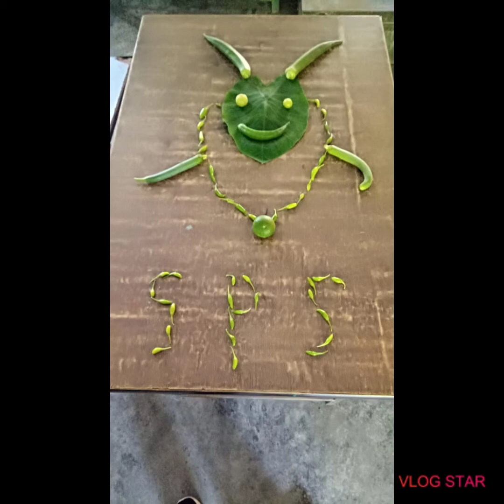10 हर्बल पाैधे जो आपके घर में होने ही चाहिए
ये 10 हर्बल पौधे आपके घर में होने ही चाहिए और उनका प्रयोग भी करें ताकि हमारी इम्यूनिटी मजबूत बन सके और हम बीमारियों से दूर रह सके..हर्बल plants का कोई नुकसान नहीं होता फिर भी आप डॉक्टर से परामर्श अवश्य ले.. Thanks for watching my video..and please subscribe if you like it..🙏🙏🙏🙏🙏